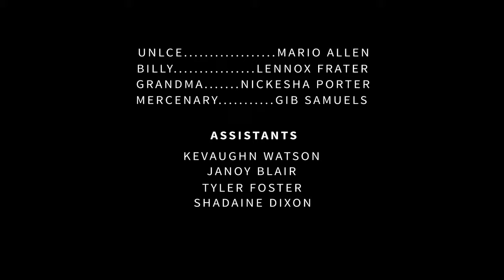LEGEND OF AZURE: "The First Jamaican Super Hero" (Sci-fi/Comedy) Short Final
Legend of Azure, the First Jamaican Super starts off on a harsh path with the death of his cousin and disappearance of his uncle, he now sets out on a path to solve this mystery but is blocked by others with similar abilities...